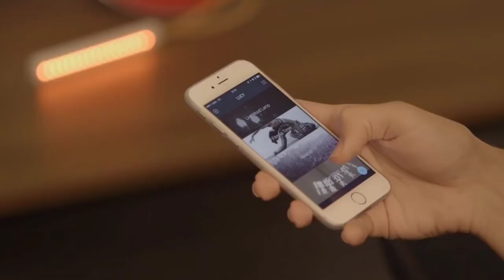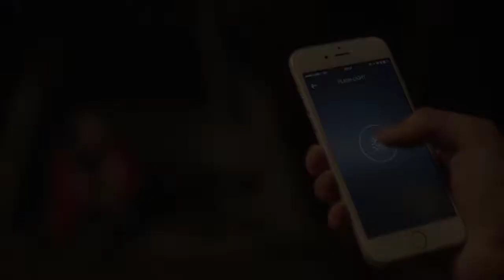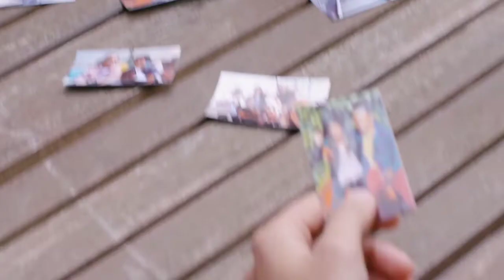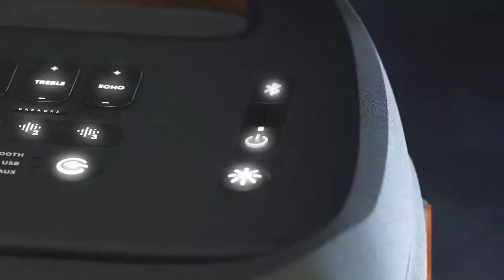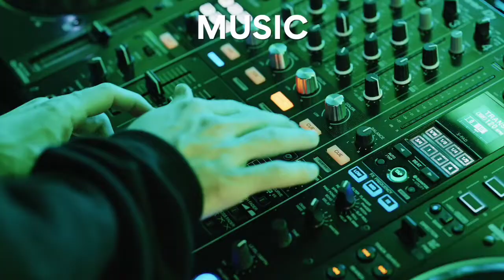5 Amazing 🔥 Tech Gadgets ✅✅| Under 500 | 2021 Smart Gadgets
Hello friends,

                Welcome To A One Shop
5 Amazing 🔥 Tech Gadgets ✅✅| Under 500 | 2021 Smart Gadgets

0:00 Start

0:04 TalkSocket Voice Assistant. Hands-free,
Price:- Go To Site

1:24 Mstick Smart LED Light by MOLT,
Amazon Us
Price:- 30$ Go To Site

2:53 Prynt I the All New Prynt Pocket,
Price:- Available On Site

3:30 JBL Partybox 310 ,
Price:- Go on Site

4:44 UltraGear Gaming Speaker,
Price:-300$

6:36 End

Your query:-
Top 5 tech gadgets,
2021 gadget,
5 tech gadget,
top 5 tech gadgets under 100,
under 500,
new gadget,
7 gadgets,
amazon,
tech,
technology,
amazing,
gadgets,
aliexpress,
inventions,
future tech,
cool gadgets,
electronics,
kickstarter,
cool tech,
new technology 2021,
gadgets 2021,
future technology,
new gadgets,
new technology,
amazon gadgets,
tech deals,
new tech,
amazing gadgets,
crowdfunding,
best amazon products,
best gadgets,
tech gadgets,
amazon products,

Price Not Confirmed Please Go Site And Clear All Product Price

1. My Camera
2. My Mic
4. My Laptop
5 . My Tripod

A One Shop is a YouTube Channel, where you will find technological videos in Hindi, New Video is Posted Everyday